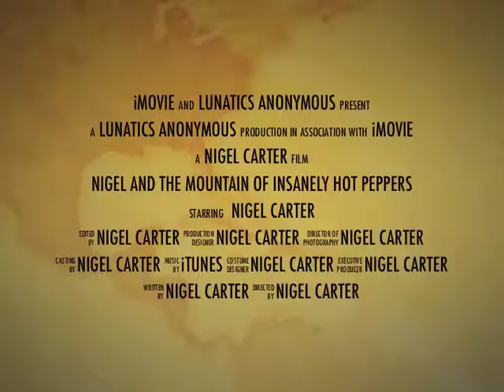Daft hot pepper trailer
I just got a new large box of insanely hot peppers from Jamie. The insanity speaks for itself!!!

Coming soon to a laptop near you - me being in incredible pain after eating some of these peppers!